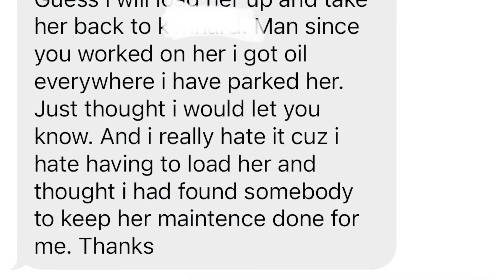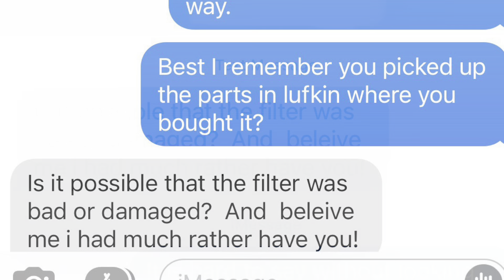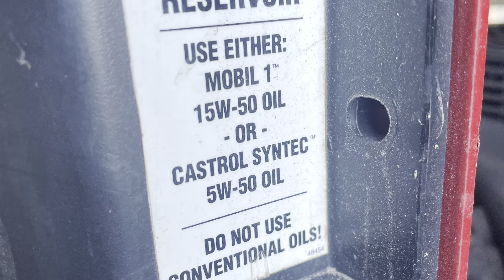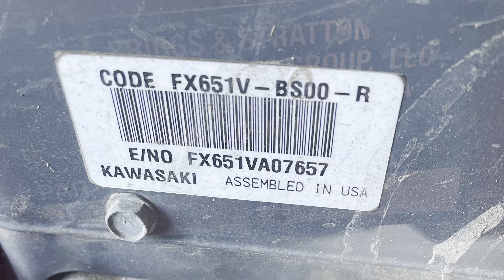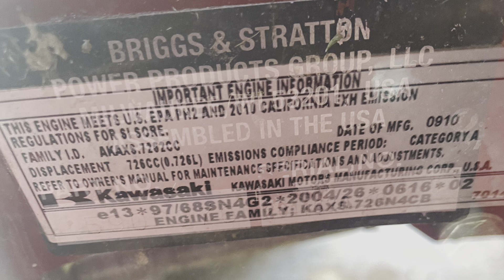Why Ferris lawnmower? Hydraulic Oil Leak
Poor design.oil leak Ferris Lawnmower